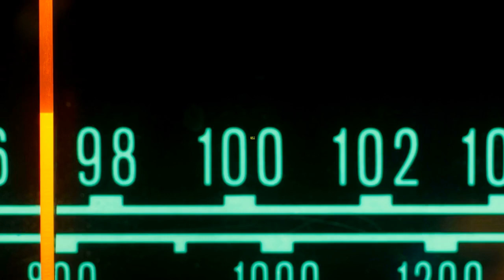Politicians Use Ceremonial Magic at U.S. Capital Building D.C.?